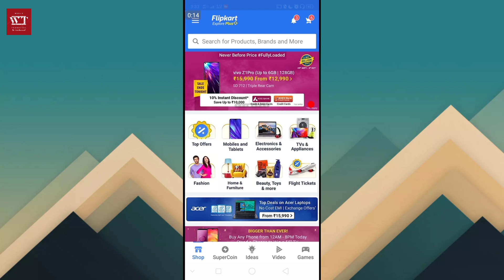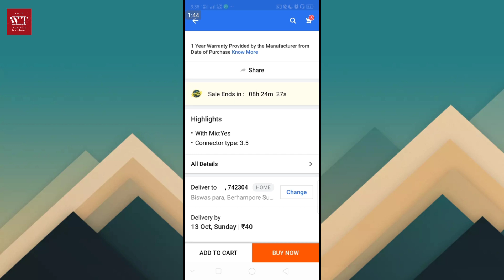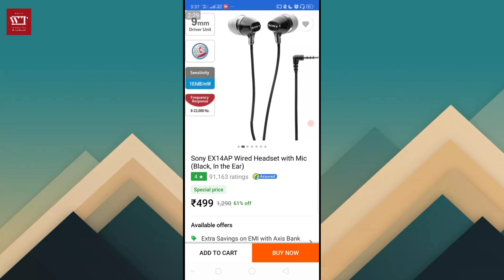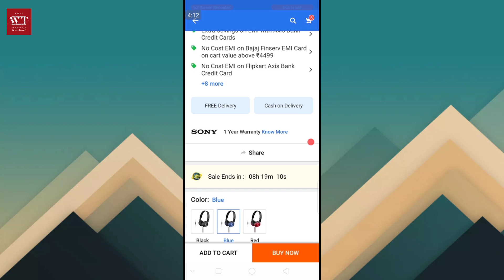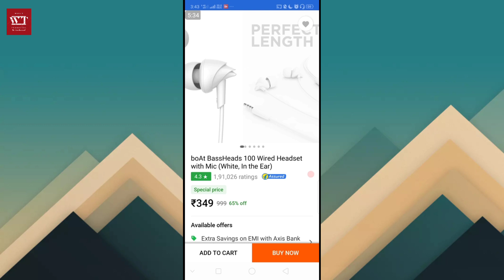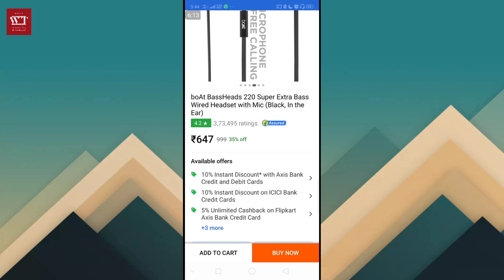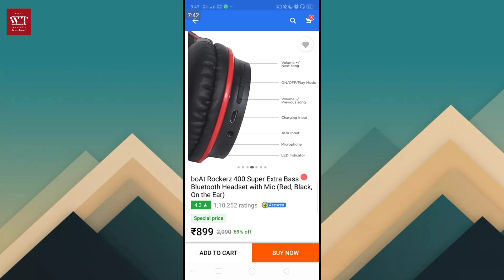(Hot Deals) Best Cheapest Earphone & Headset In Flipkart Big Billion Day Sale | Last Day | Hurry Up.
tags & keywords